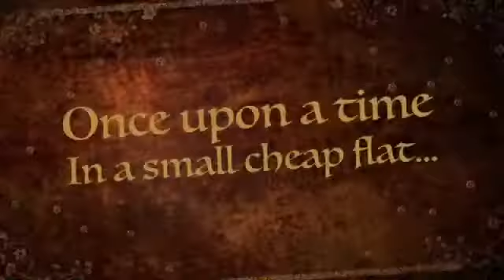Barry Britain meets The Queen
BGT promo